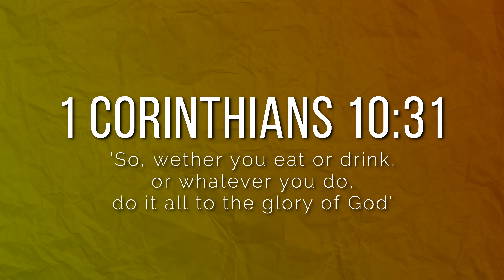Divid Goes to: KLIMERZ Indoor Playland